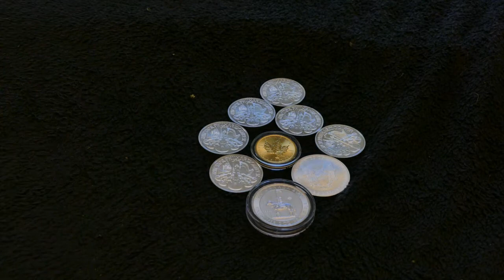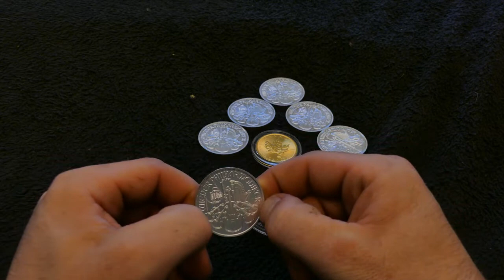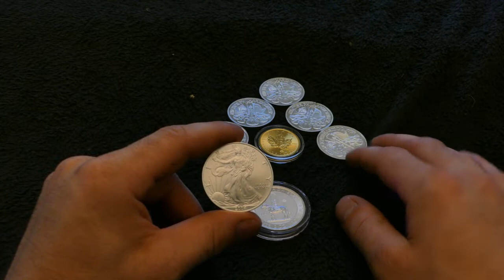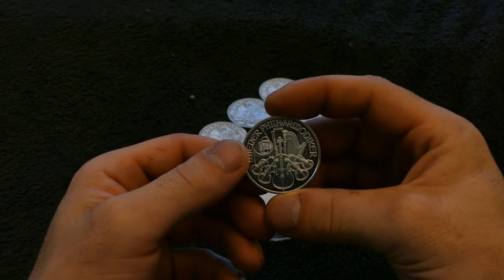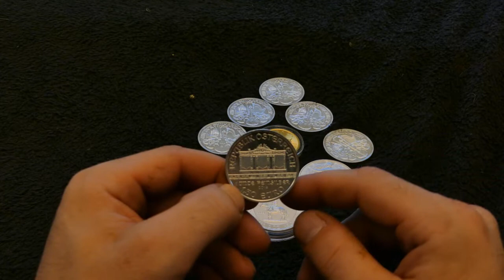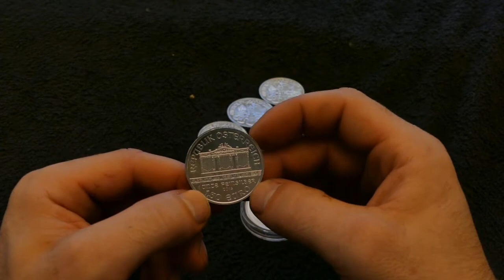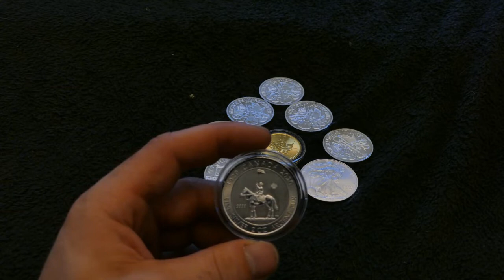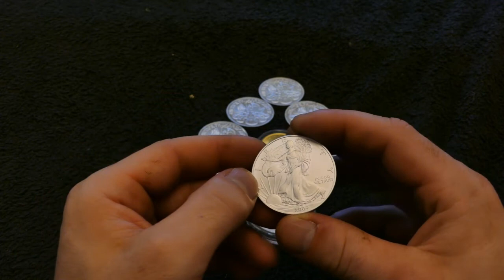Cash Gold or silver?????😕 | Gold and Silver Stacking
we talk about whether you should be stacking Gold and Silver Bullion coins, bars and rounds or cash. I touch on my Gold and Silver Bullion coin, bar and round Stacking strategy.